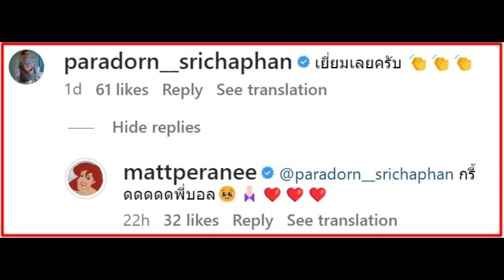“แมทภีรนีย์” เก็บอาการไม่อยู่ “ภราดร” โผล่คอมเมนต์ในไอจี